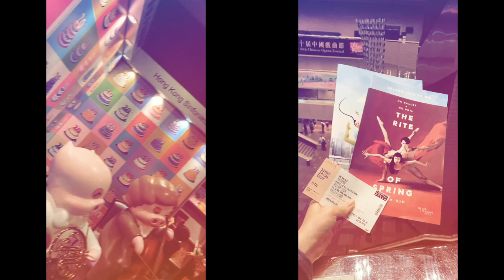[Sharing] Queyras Cello Recital & The Rite of Spring by HK Ballet | Jas Lau小霖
Hope you all find the sharing helpful! Hope you guys love it💕
Your support and advices are really important to me☺️

The two links above are separately official websites of Hong Kong Sinfonietta and Hong Kong Ballet. Both of them have posted their coming programmes in 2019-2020, feel free to check them out and see any of them catch your interest!

If you love it, please give it alike. If you would love to hear more information about different theatre productions, please feel free to subscribe to my channel and remember to click the bell near to get the notifications for newly​ uploaded videos!

Love you all💖 See you guys soon💋